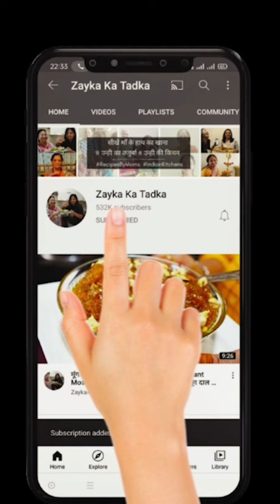तरबूज के छिलके से बनाएं ऐसी जबरदस्त सब्जी के आप अकेले ही सारी सब्जी खालेंगे |Tarbuj Ki Sabji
Ingredients
Oil - 1 tablespoon
Cumin seeds/Jeera - 1 teaspoon
Rai/Mustard seeds - 1 teaspoon
Ginger/Adrak - 1 teaspoon, grated
Hari Mirch/Green Chili - 1 finely chopped
Hing powder/Asafoetida powder - a pinch
Watermelon rind/Tarbooj chilka - 2 to 3 cups, cut into pieces
Haldi powder/Turmeric powder - 1/2 teaspoon
Red Chili Powder/Lal Mirch Powder - to taste
Salt - to taste
Dhania powder/Coriander seeds powder - 1 to 1&1/2 teaspoon
Tamatar/Tomato - 1 chopped

Instructions
1.Heat oil in a pan. Then, put cumin seeds, mustard seeds, grated ginger and finely chopped green chili. Saute for one minute.
2.As the tempering crackles, put the asafoetida powder. Then, put the watermelon rind pieces. Mix well, cover and cook for 2 minutes.
3.Open the cover lid, mix once. Then, put the turmeric powder, red chili powder, salt to taste and coriander seeds powder. Mix well.
4.Again cover and cook for 3 to 4 minutes on a high flame. After 3 to 4 minutes, put the chopped tomato, mix and cover. Now, cook for 2 to 3 minutes on medium flame.
5.After the sabji is well cooked garnish with coriander leaves.
6.The Watermelon Rind Sabji | Tarbooj Chilka Sabji is ready to be served.

Watermelon Rind Sabji | Tarbooj Chilka Sabji is an old and traditional recipe.

Watermelon Rind Sabji | Tarbooj Chilka Sabji is a very healthy and nutritious dish. Usually, the green skin part of the  watermelon often goes into discard item. But, this green part is also edible. As, watermelon is rich in citrulline an amino acid. The green part contains more of this amino acid. This recipe illustrates, how easily you can prepare this dish. The tips and suggestion are helpful on how to exactly, preserve the edible portion of the watermelon rind. Which, then takes the form of a tasty dish. So, try this recipe and let us know your feedback in the comment section.

Tips and suggestions by the Chef:-
Cut and consume the red part of the watermelon. Peel off/remove the back green color skin of the watermelon. And retain the middle portion between the green skin and red part of the water melon.

zayka ka tadka,home cooking,veg cooking,veg recipes of india,ghar ka khana,watermelon subzi,watermelon recipes,watermelon ki sabji kaise banti hai,tarbooz ke chilke ki recipe,tarbooz ke chilke ki sabzi,sabji recipes,vegetarian recipes,watermelon peel recipe,watermelon hacks,recipes using watermelon,Peel,watermelon ke chilke ki sabji kaise banaye,tarbooj ke chilke ki sabji,watermelon peel sabzi,tarbooj,water melon,तरबूज़,तरबूज़ की सब्जी,tarbuj recipe